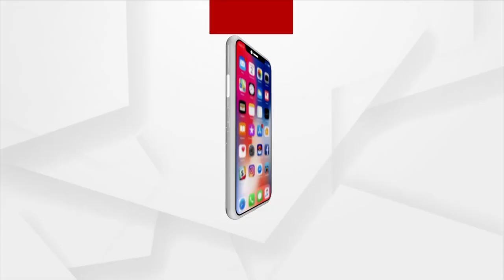Harsh Priya Group's New Segment's Grand Launch In Bhubaneswar